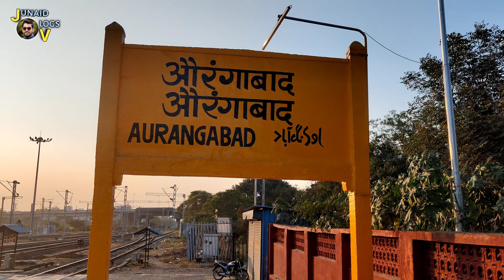औरंगाबाद रेल्वे स्टेशन विद्युतीकरण | Aurangabad Electrification | Junaid Vlogs